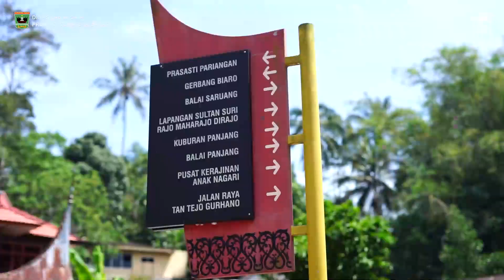CIGOK #51 Mengintip Nagari Tuo Pariangan - Masjid Tuo Pariangan